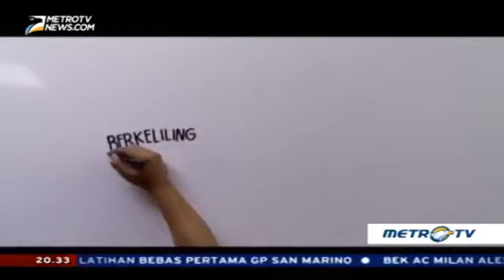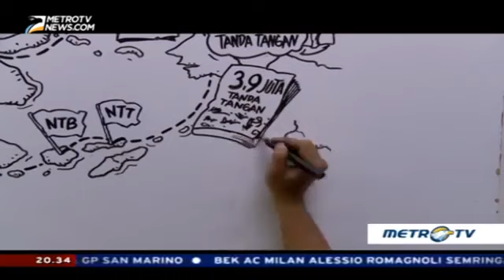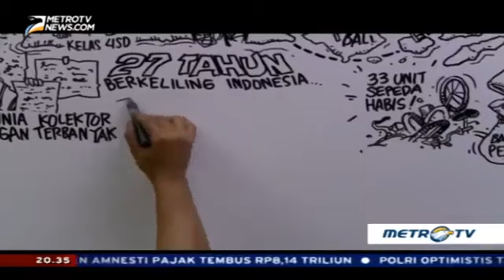Ismail Petualang - Bersama Kick Andy